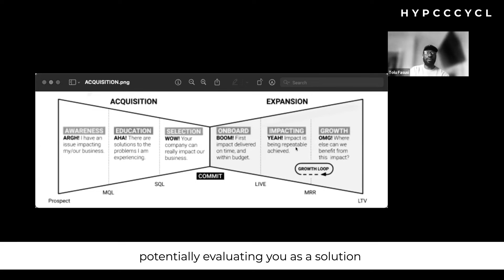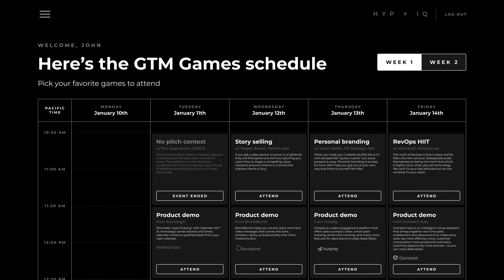Wes Bush - RevOps HIIT